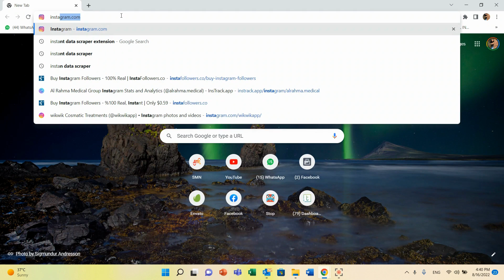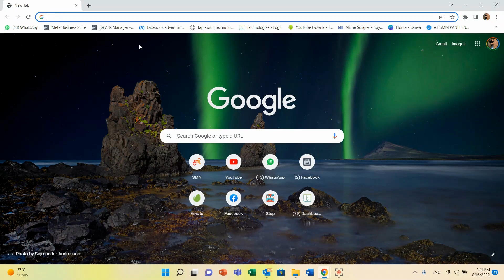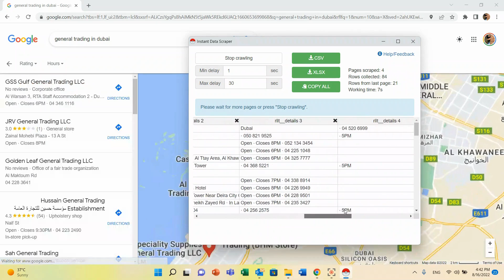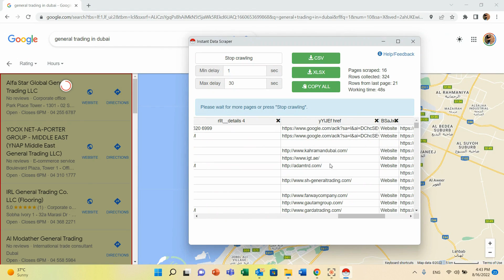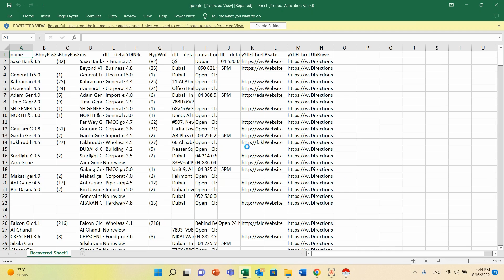How to extract data from google map - طريقية استخراج البيانات من قوقل ماب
Today's video explain how can you Generate your own data Base, here in this video i explain how to scrap data from google and generate a huge Database for any field that you want. Through the tool instant data scraper, you can scrap whatever you want from any listing data website.

في هذا الفيديو اقوم فيه بشرح طريقة إنشاء قاعدة بيانات خاصة بك وذلك عن طريق إستخراج البيانات من قوقل، وإنشاء قاعدة بيانات ضخمة لأي مجال تريده. من خلال أداة جمع البيانات الفورية ، يمكنك استخراج ما تريد بيانات من أي موقع ويب لبيانات القوائم. يمكن أن تساعد هذه البيانات في التسويق والتحليل الذي يمكن أن يكون مفيدًا للعمل أو المجتمع نفسه.